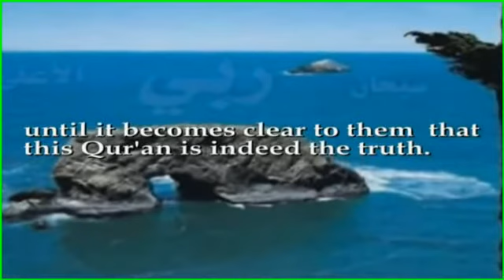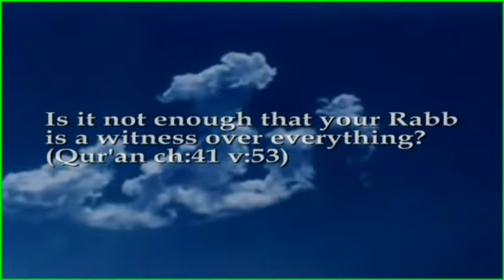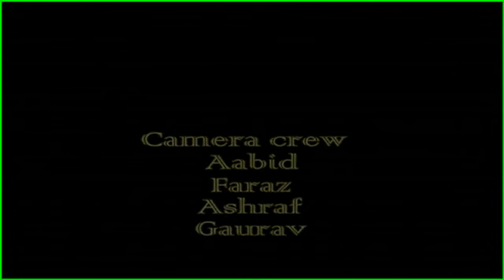Who Spoils Our Children by Nisar Yusuf Nadiadwala